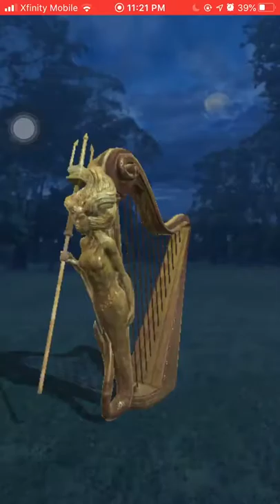Self Playing Harp - Meteolojinx Recanto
from Harry Potter Wizards Unite game